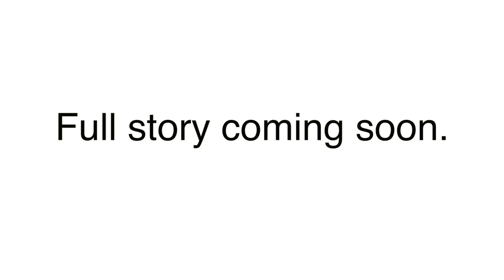1968 Mini Cooper - Short Video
This Is a short video of our lovely little Mini Cooper 998cc. Full video coming soon.